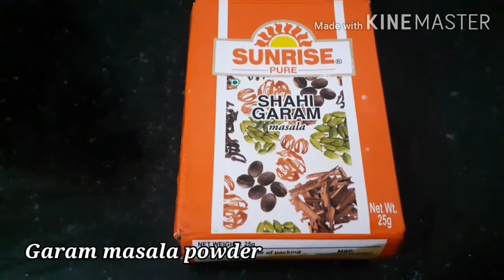Chicken Rezala, kolkata style chicken rezala recipe, sahi chicken rezala, pujo special recipe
Ingredients

for marination
Curd - 1/4th cup
Salt

for gravy
Whole garam masala
1 bay leaf
Onion paste- 2 big onions
ginger-garlic paste- 1.5 tbsp
1 tbsp poppyseed + 1 tbsp cashew nuts paste
1/2 cup curd
ghee
keora water - 1 tsp
meetha atar - 1 drop
refined oil

for seasoning
1 tsp ghee
2 whole dried red chilli
1 onion cut into ring pieces